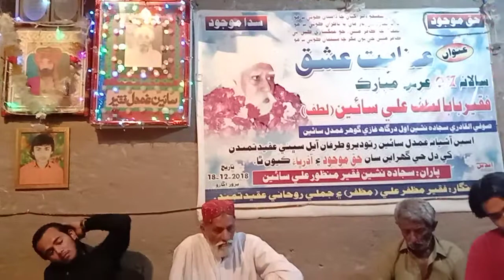30 March 2021